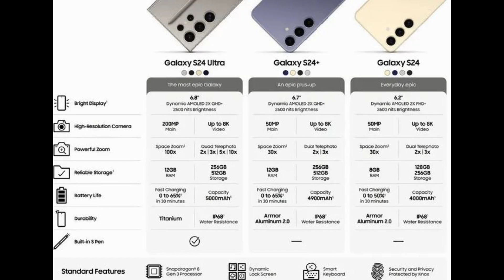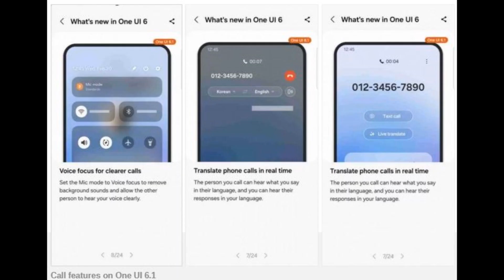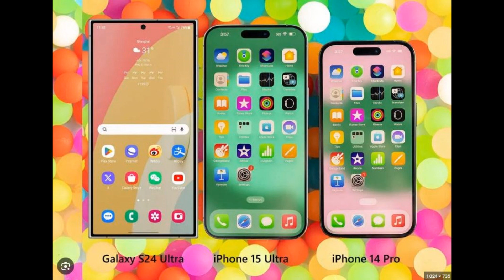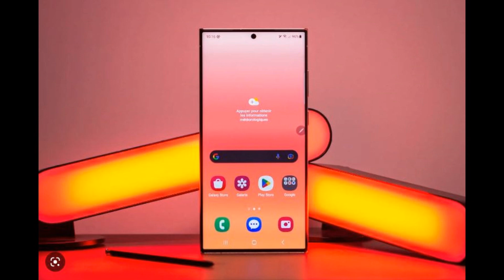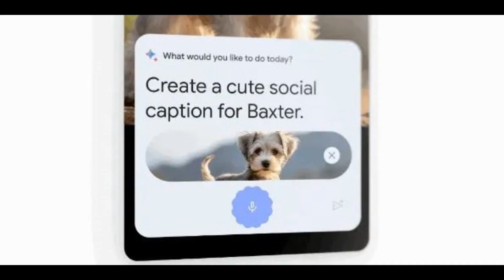جالكسي اس 24 ألترا أسعار الشاشة والبطارية في تسريب حصري🔥😲📲GALAXY S24 DISPLAY & BATTERY Reparation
جالكسي اس 24 ألترا يتفوق على الجميع🔥😲📲GALAXY S24 ULTRA AMAZING
جالكسي اس 24 الترا والشحن السريع📲😲🔥🔋GALAXY S24 ULTRA SUPER FAST CHARGING
جالكسي اس 24 الترا مقارنة بجالكسي اس 23 الترا \ صور حية🔥😲📲GALAXY S24 ULTRA LIVE
جالكسي اس 24 ألترا ومواصفات رهيبة😲📲🔥Galaxy S24 ULTRA AMAZING specs
جالكسي اس 24 ألترا في تسريب جديد بمعلومات حصرية🔥📲😲GALAXY S24 ULTRA NEW LEAKS
جالكسي اس 24 ألترا الهاتف الوحيد بهذه الميزة الجبارة😲📲🔥GALAXY S24 ULTRA THE ONLY ONE
جالكسي اس 24 ألترا وتسريب عاجل🔥📲😲GALAXY S24 ULTRA AMAZING LEAKS
جالكسي اس 24 الترا يظهر في تسريب جديد 😲📲🔥GALAXY S24 ULTRA LEAKS
جالكسي اس 24 الترا ومفاجأة مدوية📲🔥😲GALAXY S24 ULTRA EXYNOS & SNAPDRAGON
جالكسي اس 24 الترا يظهر في صور وفيديو حصري بمميزات خرافية📲🔥😲GALAXY S24 ULTRA VIDEO DESIGN
جالكسي اس 24 الترا بكاميرا ثورية وميزات خرافية😲🔥📲GALAXY S24 ULTRA AMAZING CAMERA
جالكسي اس 24 الترا بميزة خرافية ومدهشة📲🔥😲GALAXY S24 ULTRA AMAZING DISPLAY FEATURE
جالكسي اس 24 الترا قادم بميزة جديدة وتغيير في التصميم😲🔥📲GALAXY S24 ULTRA New Design
جالكسي اس 24 الترا وأخبار ساره للغاية📲🔥😲GALAXY S24 ULTRA AMAZING NEWS
جالكسي اس 24 الترا قادم بأفضل ميزة في تاريخ شركة سامسونج📲🔥😲GALAXY S24 ULTRA AMAZING CAMERA
سلسلة جالكسي اس 24 واس 23 بميزة مجنونة ومدهشة 😲🔥📲GALAXY S24 & S23 AMAZING AI FEATURES
مفاجأة سامسونج الكبرى حول جالكسي اس 24 الترا بميزة خرافية📲🔥😲GALAXY S24 ULTRA AMAZING NEWS
جالكسي اس 24 الترا يظهر بهذه الميزة الخرافية في تسريب مفاجئ📲😲🔥GALAXY S24 ULTRA AMAZING FEATURE 2024
جالكسي اس 24 الترا يسحق الايفون بأربع ميزات جبارة📲😲🔥GALAXY S24 ULTRA AMAZING SPECS
جالكسي اس 24 الترا وتفاصيل هامة لأول مرة في تسريب جديد😲📲🔥GALAXY S24 ULTRA NEW LEAKS
جالكسي اس 24 الترا يفاجئ الجميع📲😲🔥GALAXY S24 ULTRA AMAZING SPECS
جالكسي اس 24 الترا وتفاصيل مذهلة ستعجبك😲🔥📲Galaxy S24 ULTRA AMAZING SPECS
جالكسي اس 24 الترا يتفوق على جميع الهواتف بهذه الميزة 😲🔥📲GALAXY S24 ULTRA AMAZING NEWS
موعد اطلاق جالكسي اس 24 الترا مع هذا المعالج 📲🔥😲GALAXY S24 ULTRA PROCESSOR 2023
جالكسي اس 24 الترا بشاشة مسطحة أم منحنية؟ تفاصيل خرافية📲🔥😲GALAXY S24 ULTRA FLAT SCREEN 2023